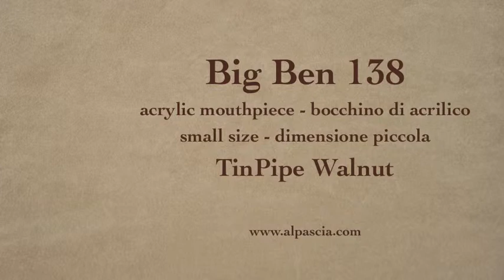pipa BigBen TinPipe Walnut - pipe 138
BigBen TinPipe Walnut